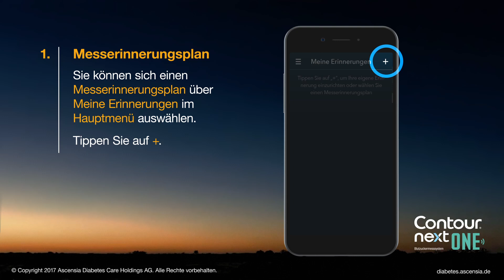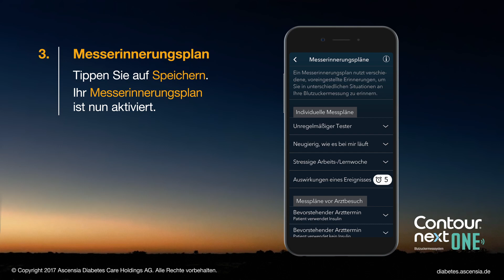Messerinnerungspläne erstellen - in der App. | CONTOUR NEXT ONE | mg/dL | Deutschland (de_DE)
Messerinnerungspläne helfen Ihnen effektiver und zur richtigen Zeit zur messen. So erhalten Sie aussagekräftigere Messwerte. Die CONTOUR®DIABETES App erinnert Sie daran, wann Sie Ihren Blutzucker zu den im gewählten Plan festgelegten Zeiten testen müssen.

Ascensia, das Ascensia Diabetes Care-Logo, Contour und Smartlight sind Warenzeichen und/oder eingetragene Handelsmarken der Ascensia Diabetes Care Holdings AG.